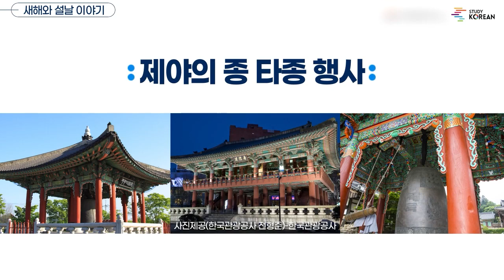[명절과기념일] 설날 - 언어활동형